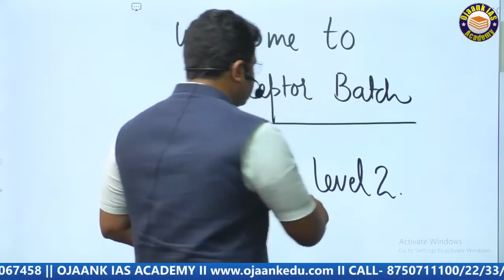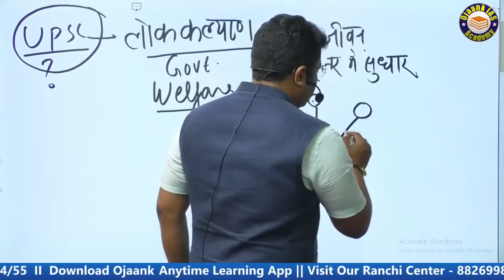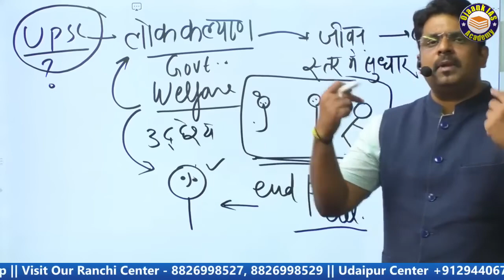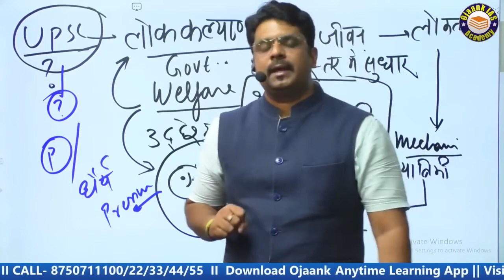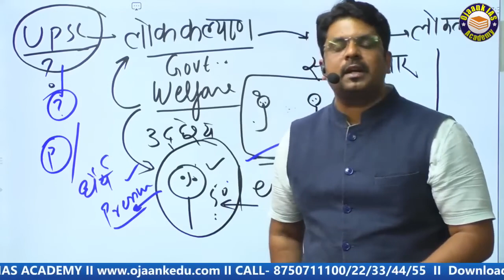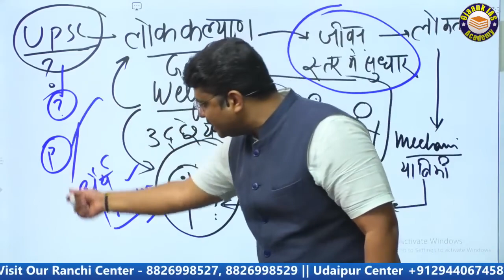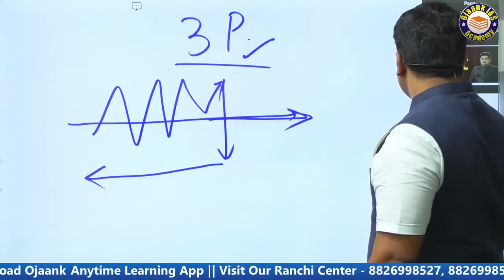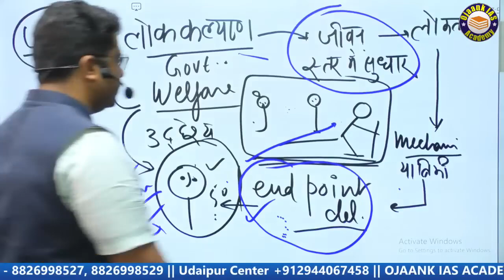UPSC क्या चाहता है आपसे ? | IAS बनने का असली तरीका | UPSC Civil Services की तैयारी